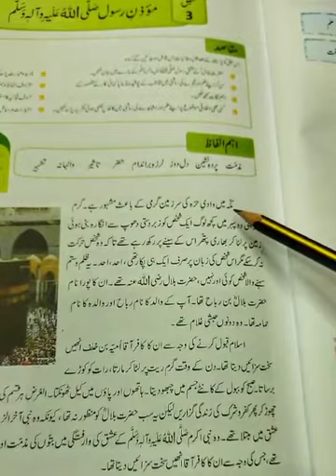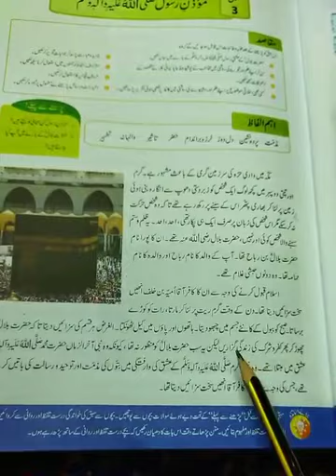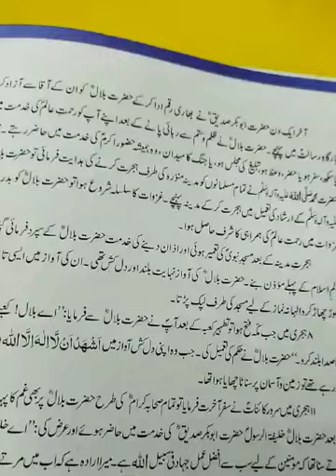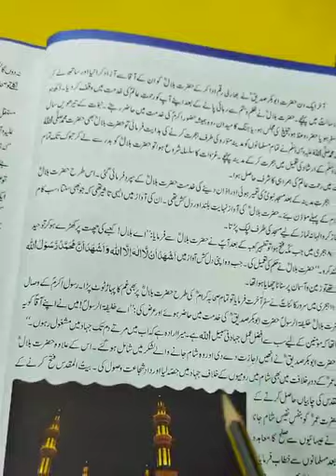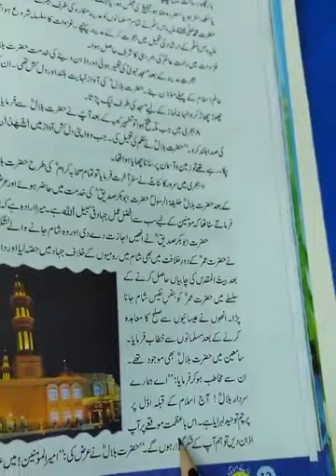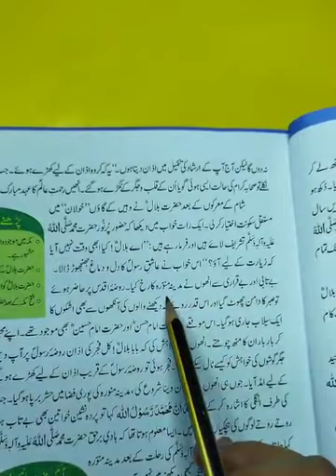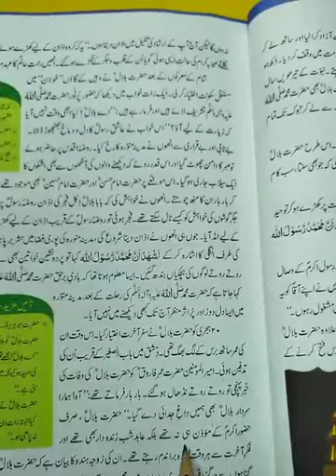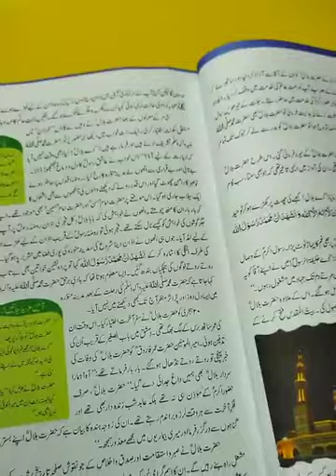Class 7 Afaq Urdu Unit 3 lecture # 2